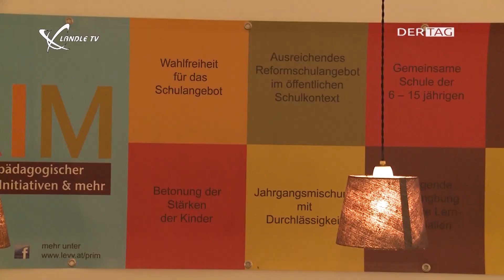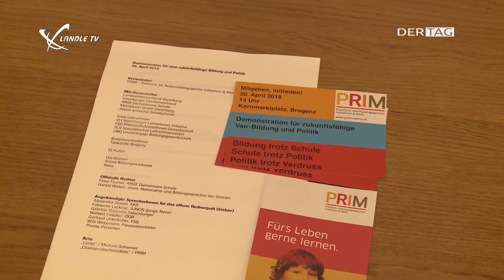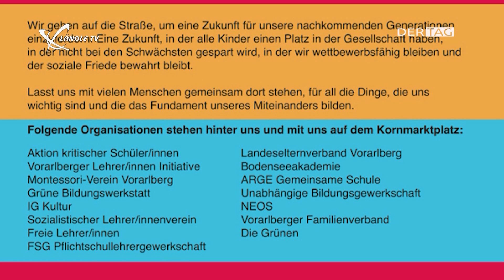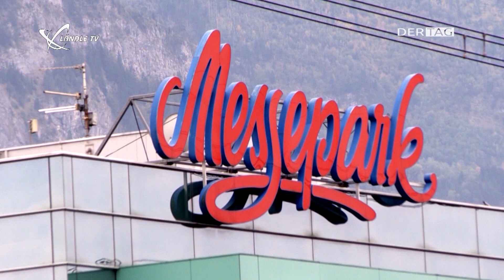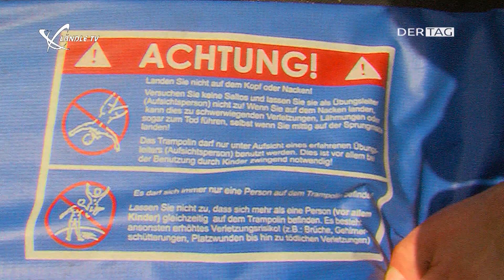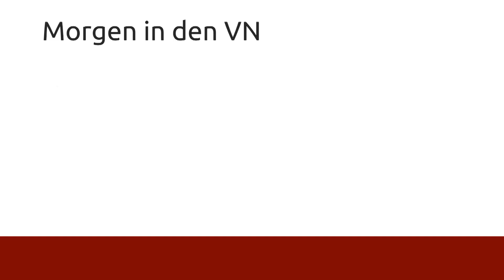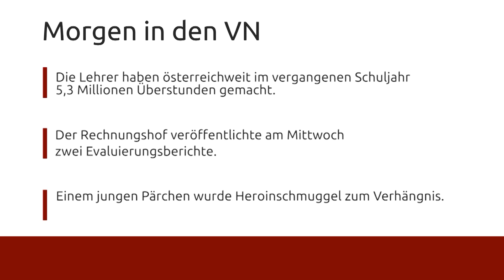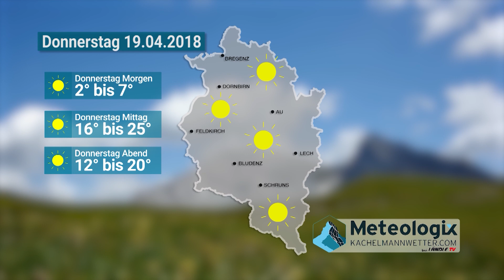Ländle TV - DER TAG vom 18.04.2018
Die Themen der heutigen Sendung:
*PRIM ruft zur Demonstration für zukunftsfähige Bildung und Politik auf
*Trampolinspringen - das gilt es zu beachten
*und das Wetter bleibt frühsommerlich warm